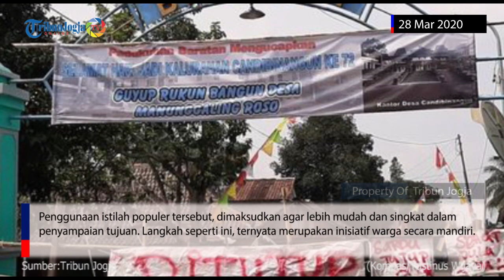Warga Dukuh Panggeran Batasi Akses Keluar Masuk Kampung Antisipasi Corona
Beberapa pedukuhan di Desa Hargobinangun, Pakem, Sleman, mulai menutup beberapa akses masuk dan keluar kampung.

Menggunakan istilah-istilah populer, spanduk-spanduk pemberitahuan penutupan akses disematkan pada pintu masuk pekampungan.

Lock down, stay at home, dan melawan Virus Corona. Begitu istilah yang dituliskan sebagai imbauan tersebut.

Penutupan beberapa akses tersebut, tidak berarti benar-benar tertutup, melainkan pembatasan.

Penggunaan istilah populer tersebut, dimaksudkan agar lebih mudah dan singkat dalam penyampaian tujuan.

Langkah seperti ini, ternyata merupakan inisiatif warga secara mandiri.

Seorang warga penggerak, Susilo Krishayanto, mnenggunakan istilah lock down sebagai langkah lanjutan pencegahan wabah virus corona.

Namun, Aktifitas warga pun masih berlangsung seperti biasanya.

Hanya saja aktifitas berkumpul, dan kegiatan luar lainnya, dipantau bersama atas dasar kesadaran kolektif.

Dari empat akses utama masuk dan keluar perkampungan, tiga diantaranya ditutup, dan hanya satu yang dibuka.

Pada satu pintu tersebut, tersedia tempat mencuci tangan serta cairan pencuci tangannya, yang dibuat oleh warga menggunakan bahan dari alam.

Selain itu, kendaraan yang masuk, akan disemprot dengan disinfektan oleh warga yang bertugas di pintu masuk.